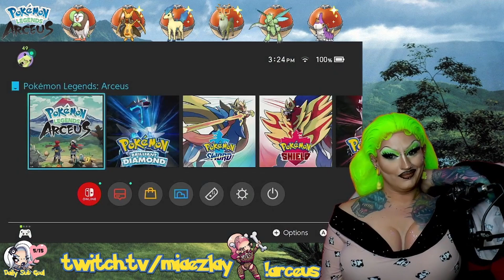Mia Plays Pokemon Legends: Arceus | Episode 5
In this episode, join me on the quest to meet & quell Hisuian Lilligant's Frenzy.